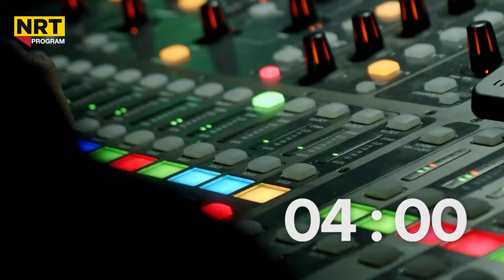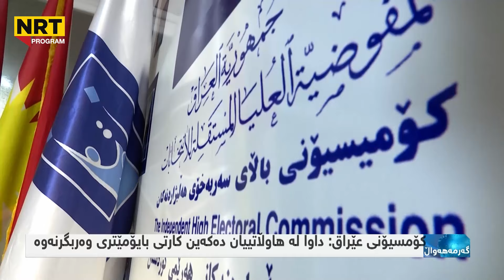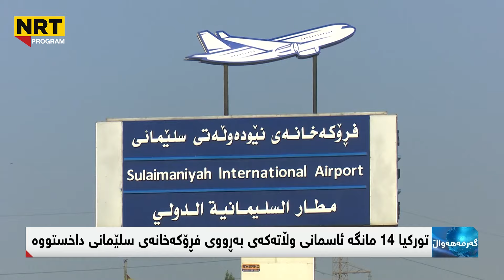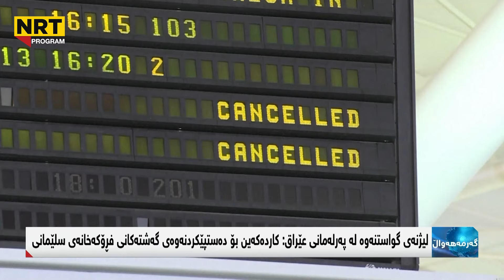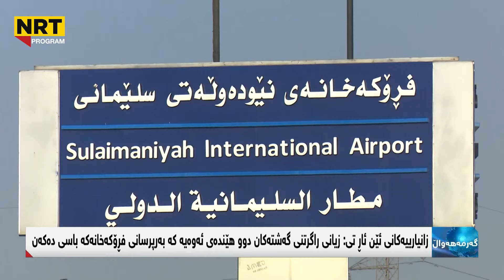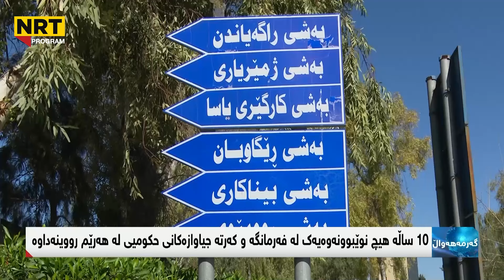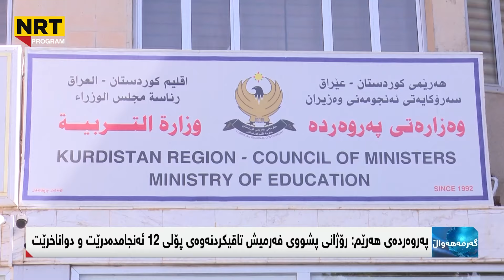گەرمەهەواڵ - لەبارەی مووچەی مانگی پێنج و شەشی هێزە ئەمنییەکان سودانی بڕیار دەدات